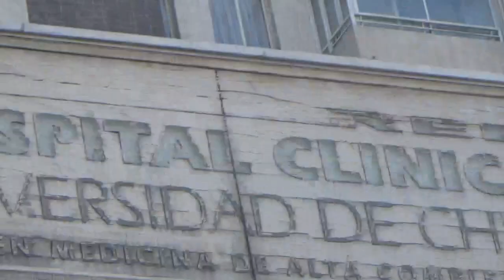Ex sucursal de un hospital médico de Santiago de Chile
Calle José Pedro Alessandri Comuna de Macul Santiago de Chile

7 de Enero 2023